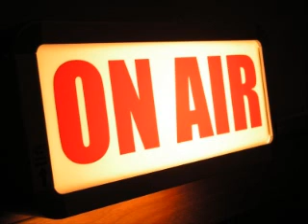Neil Rogers Show (May 16, 1989)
Neil is off to a bad start, the Broward. and Boca lines are out. Some baseball talk and The Bird is pouting. Things around WIOD are dead because Sharon is on vacation. Playing some Dion. NBC's fall line includes a Mel Brooks show. The Dork Lady and Miss Miami Shores call during the Lightning Round.